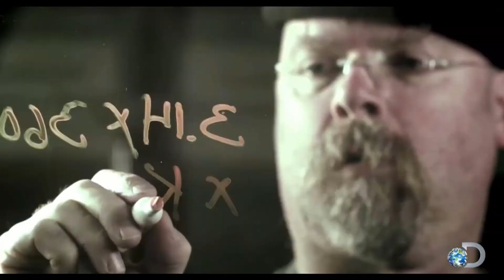mythconfirmers (live action)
we bust meth